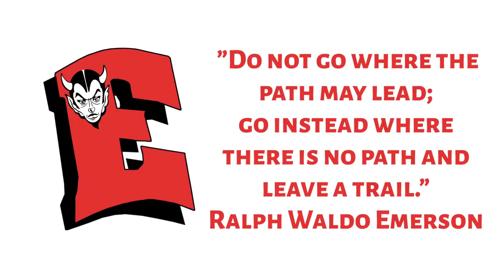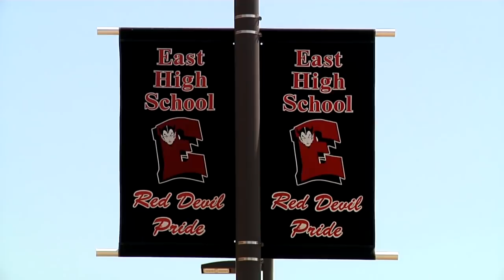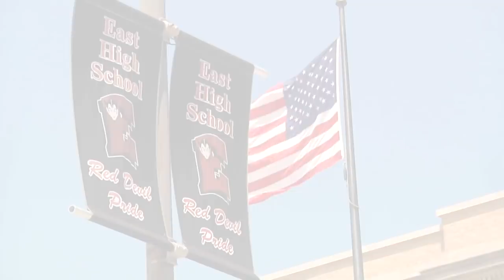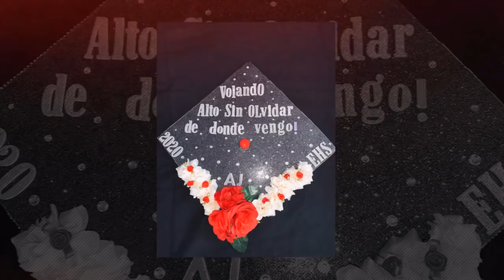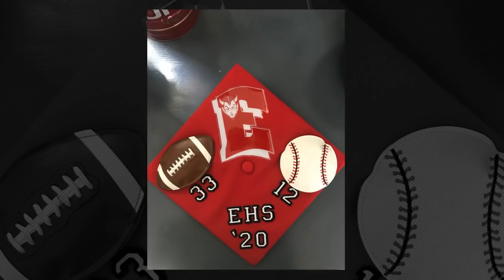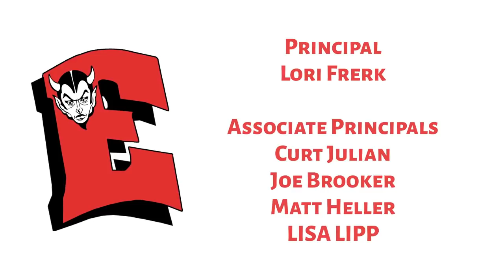2020 Green Bay East High School Graduation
2020 Green Bay East High School Graduation